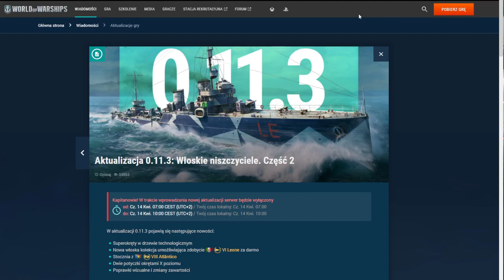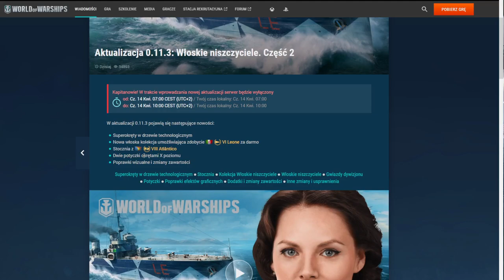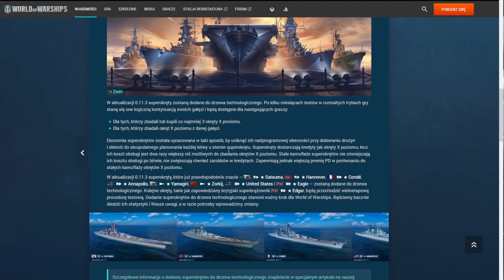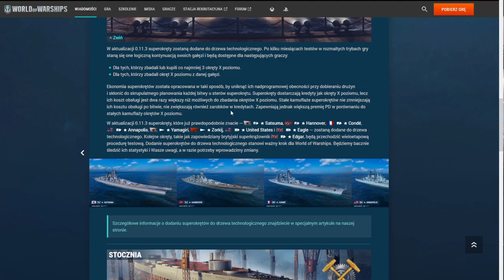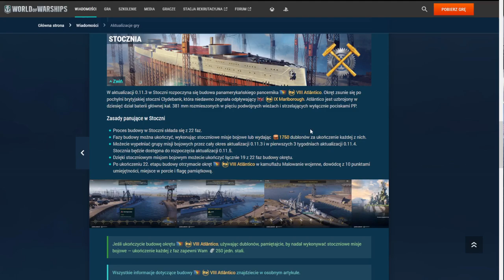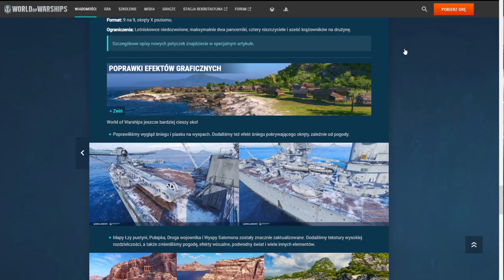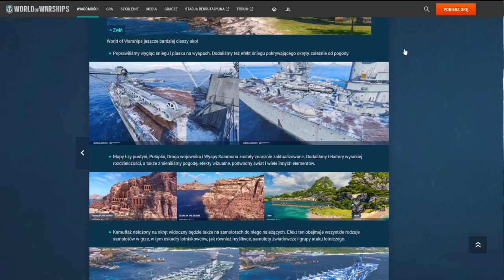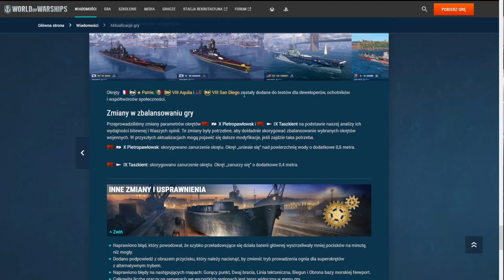WoWs - Omówienie Patcha 0.11.3